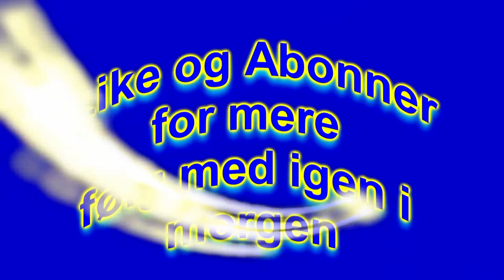Julenisse Missionen Dansk ( 13 DEC )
5 Dec
Agenterne er kommet til Bratskov
og skal have fundet den Lysenesten
( Leder )
så ser Agenterne Demonen men ikke så længe
hun laver en tyk sort Røg og forsvinder i det
Agenterne løber der hen og sten er væk men
der lå et stykke papir som Demon havde tabt

9 December
så snakker de lidt om hvad symboligeren betyder
og så finder jesper ud af det 1, symbol at det betyder jul
(o)
og så når de har tænkt ligt så siger rasmus lige pluslig at det 2, symbol
må jo betyde livets start så en baby
(o)
Jesper siger ja også må den sidste jo betyde Hospital.
rasmus siger ja det må den da betyde
jesper siger hvad skal vi så gøre nu med det her.
Rasmus siger ikke noget og kigger bag på bravet så tænker han hvad trakanten betyder
så ser jesper at han kigger på trakanten
så kommer der en stæmme i det høje der siger
(o)
er i kommet for håbet
og vi siger ja vi men hvem er du?
(Stemmen siger det ved røre ikke jer men vis i er kommet for håbet
så skal i lave en trakant med de ting der Symboligser de ting i har fundet ud af)
okay siger vi så
(o)
også siger vi til hinnanden at vi skal ud og finde de ting

10 December
der draver vi ud for og finde de ting
(o)
Rasmus siger: hvad Symboligser jul
Jesper siger: selv fig og jule ting
Rasmus siger: Jule Ting?
Jesper siger: ja et Jule Hjærte måske
Rasmus siger: Nååå Ja
Jesper siger: hvor kan vi Trylle så et fram henne?
Rasmus siger: bag Væge med kniv i Døren
Jesper Siger: okay
og de Telpoter sig hen til os Lejlighed
(o)
i stuen også sætter de sig ned på gålvet.
Rasmus tryller en bamse fram.
Jesper tryller et Jule Hjærte fram
snak lige om vad det hospital betyder
Rasmus tryller piller fram
(o)
så Venter de ligt og der sker ikke noget
(o)
Så Siger Rasmus: det kan være det skal lekke Rigtig
så prøver de det og venter ligt igen
men der sker stadig ikke noget
så siger Jesper: det kan være nogen ting er forkert
også kigger de på Brevet igen.
og læser det op igen
så siger Rasmus: det er da ikke piller det er

11 December
Rasmus siger: det er da ikke piller det er da kærlighed
jesper siger: nååå ja det var jo mit 2, gæt
men hvordan får vi kærlighed??
Rasmus siger: det ved jeg ikke lige
(o)
så tænker de ligt igen.
Jesper siger: Vi kan give Kærlighed for Julen men det er jo os Kærlighed
Rasmus siger: hvordan gør vi det
Jesper tager hans am og sætter den ved hans
så sker der noget
(o)
der kommer Magi ud af Trakanten
med en Video vår i selv er på
jesper siger i video: at håbet er tætter end i selv ved
Rasmus siger i video: tag afsted og send et håbes lys op igen
Jesper siger i video: og se vad der sker den her gang. Julens lykke til jer
(o)
så forsvinder magine igen

12 December
Så telpoter vi os udenfor igen.
Rasmus skyder et håbes lys op igen for at se vad der sker denne gang
(o)
så venter vi ligt og ser hvor lysset finder vej for os.
(o)
Lysset pajer mod skolen skovsgård
så skal vi gå hen til skolen.
(o)
Gå Gå og Gå
og der se vi så en pige dar står i skolegåren
(o)
så gaå vi hen til henne.
Rasmus siger: hej det er jo dig
(o)
jesper: trækker rasmus til siden
jesper siger så: sån kan man da ikke gøre
(o)
Rasmus siger: hvordan så?
(o)
jesper siger: ved ikke lige?
(o)
så siger kk: til os at vi kan da bare starte med og sige hej
(o)
Jesper siger: ssssss vi er lige ved at snakke
(o)
Rasmus siger: jesper det var da en god ide med at sige hej
(o)
Jesper siger: ja rasmus det kan vi da godt prøve
(o)
Så vender vi os og siger Hej

13 Dec.

Jesper siger: hvad hedder du
(o)
kk siger: jeg hedder ?
(o)
Rasmus Siger: Vi er på en Vigtig mission
(o)
KK siger: hvad er det for en mission
(o)
Jesper siger: Julemanden har miste sine krafter og julen vil ende med at dø
(o)
KK Siger: hvordan det
(o)
jesper Siger: Vis julemanden ikke får sine krafter tilbage inden den 22 dec
(o)
kk siger: hvad kan jeg hjælpe jer med
(o)
Rasmus siger: du skal tage med til håbes sø
(o)
kk siger: hvad skal jeg der?
(o)
jesper siger: du skal kaste 2 sten i søen som vi har gived julens magi på
(o)
kk siger: hvad sker der så efter det
(o)
Rasmus siger: så skulle vi få håbessten
(o)
jesper siger: som vi skal bruge til at komme ind til Juledemonen
(o)
KK siger: Så la os komme afsted
så begynder hun og gå
(o)
Rasmus Råber: Stop ? Ved du hvor vi skal hen
KK siger: nej
Jesper siger: vi Går da ikke
Kk siger: hvad så
Rasmus siger: Magi
kk Siger: hvad mener du
Jesper Siger: kom med hånden
Rasmus knipser med fingrene